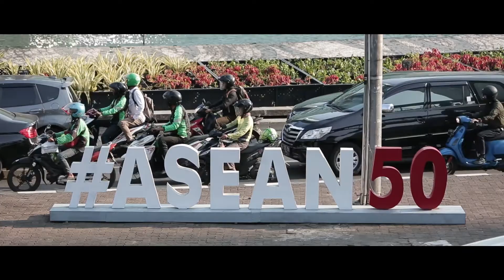BUNKYO GCI インドネシアレポート【海外インターンシップ】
多様な世界を体感する学びで、自分らしく、グローバルに活躍しよう！